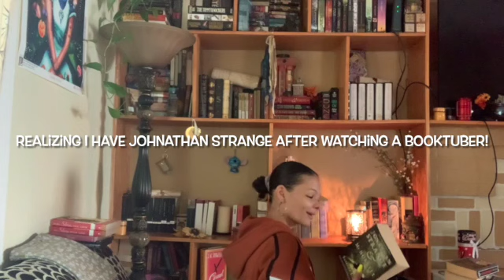Reorganizing my bookshelf !!!!!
Hi everyone, I Hope you all are doing great today.